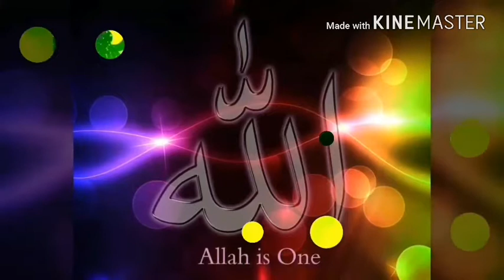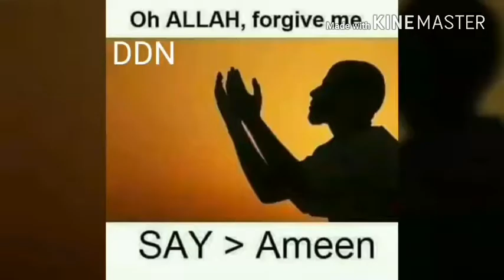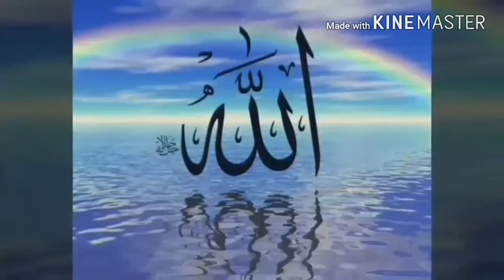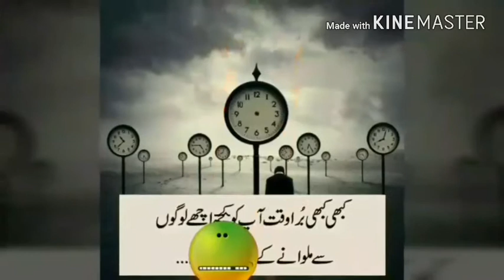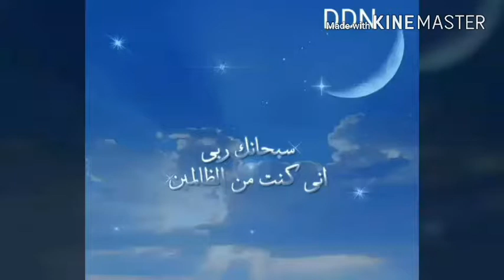MOUTH KE || BAAD KYA HOGA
MOUTH KE BAREME VAKHIYA
MOUTH KE FARISHTE